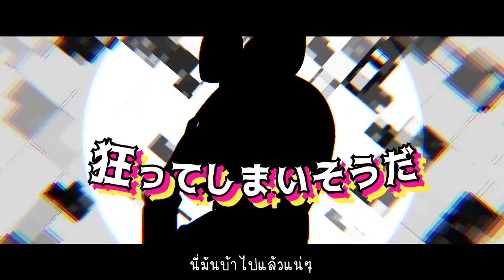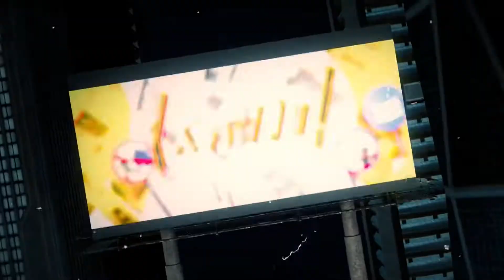しっくおぶはうす！ (Sick of House!) / Rin x Len [THAISUB] ซับไทย